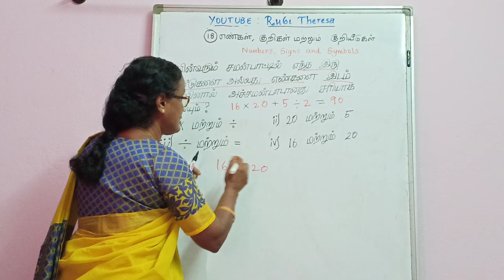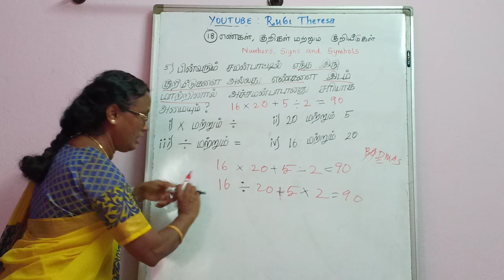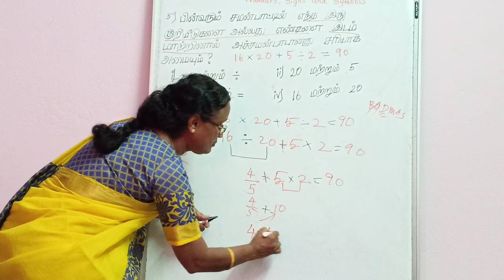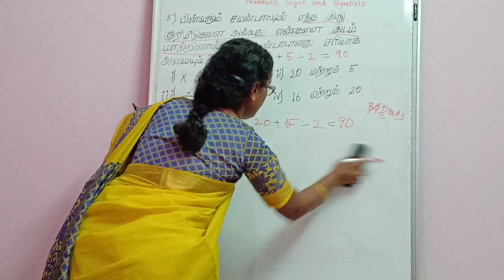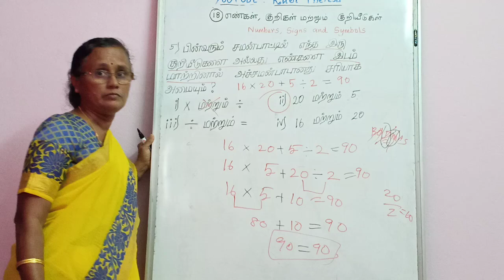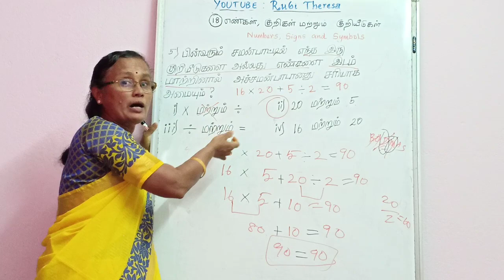Numbers,Signs and Symbols Sum 5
எண்கள், குறிகள் மற்றும் குறியீடுகள் கணக்கு எண் 5